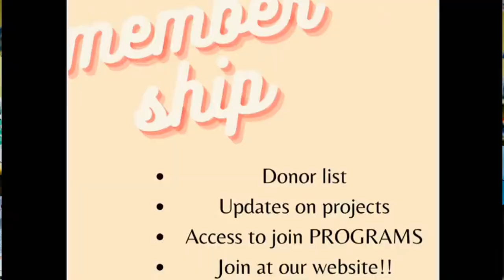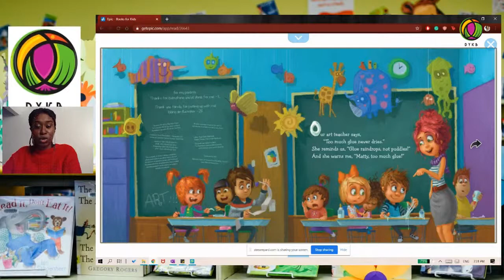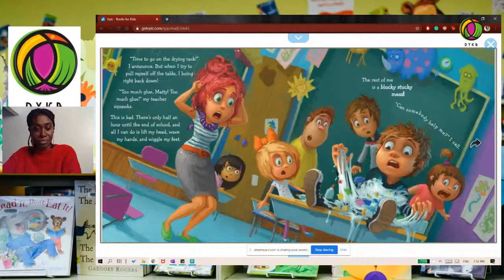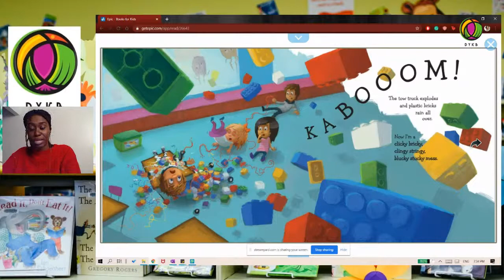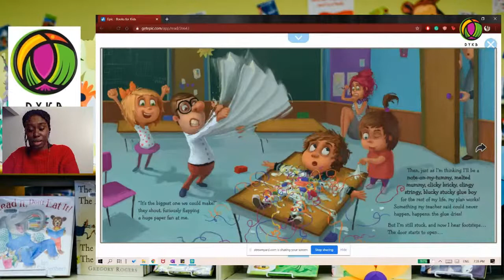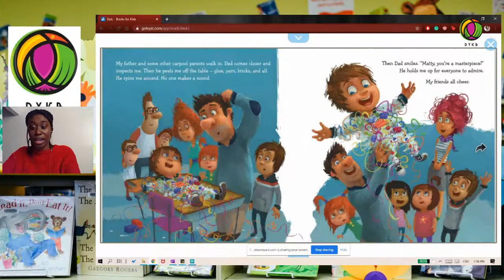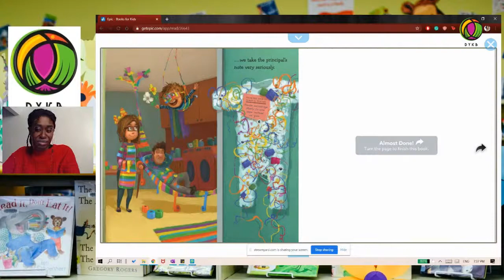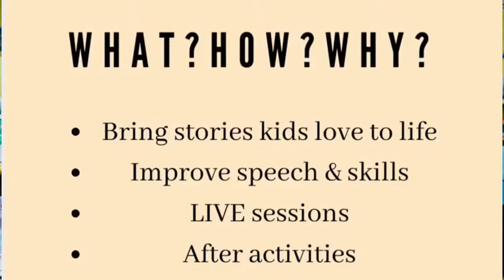Live Reading of 'A Fly Went By' by Michael McClintock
Join D.Y.K.B. Kids Reading Program for a live reading of 'A Fly Went By' at 4:30pm PST/7:30pm EST. This classic story, written by Michael McClintock, will be read by Ka'Mel Steward. After the reading, stay to learn how to make Egg Carton Flowers!!